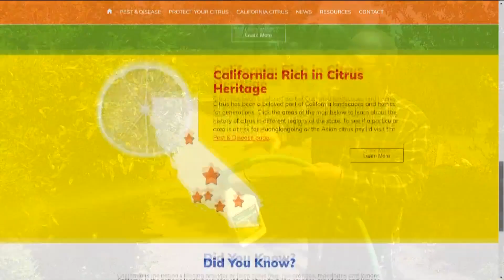Asian citrus psyllid spreads devastating disease to citrus trees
The San Diego citrus industry brings in more than $100 million each year, but there is one bug that could severely impact citrus crops. One way that San Diegans can help protect our ecosystem is by inspecting trees in their own backyards.

The Asian citrus psyllid is a sap-sucking bug that can spread a devastating disease to citrus trees. If the Asian citrus psyllid were to get on a healthy citrus tree, it could kill it in no time. Local growers are controlling the pest right now, but are asking homeowners to do the same.